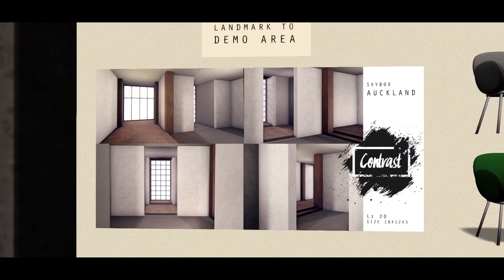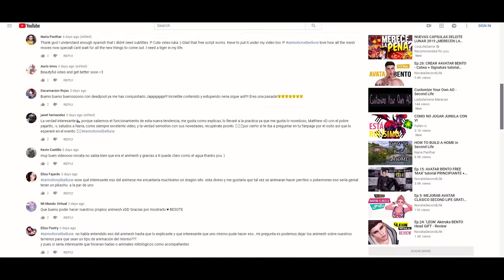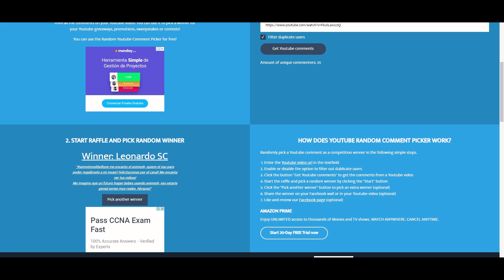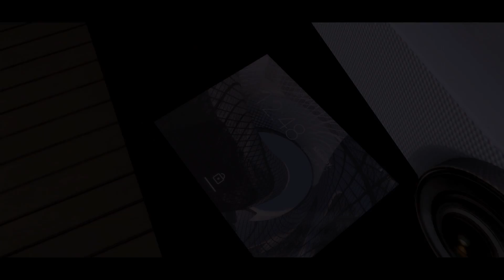A+ Event SecondLife: Office and workplace decoration [REVIEW]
Welcome to the new SecondLife Fashion and decorating event A+ open till February 16th

This round is all about Office & Workspace decoration :D so enjoy it! Find your perfect accesory and let your imagination fly away!